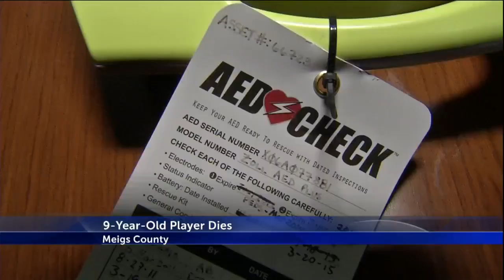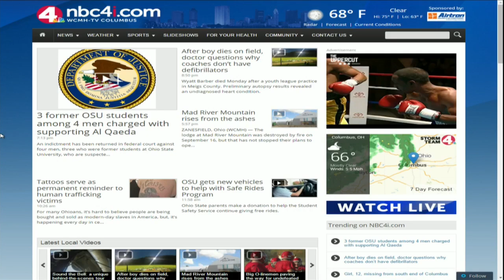Remembering Wyatt Barber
A 9-year-old's death continues to impact the community he called home.